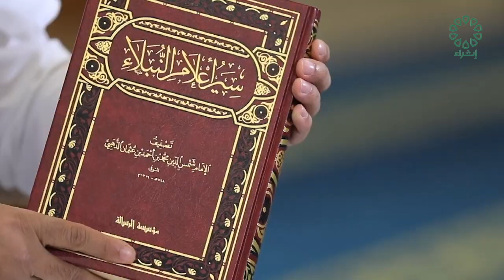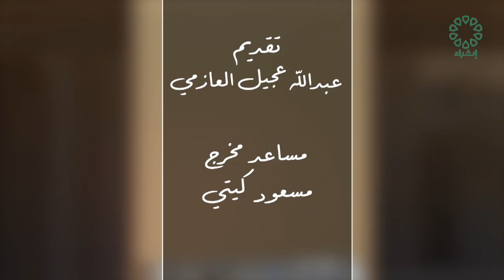برنامج سير اعلام النبلاء عنوان الحلقة : الصحابي زيد بن الحاغرث رضي الله عنه